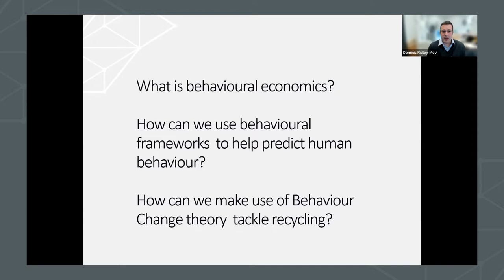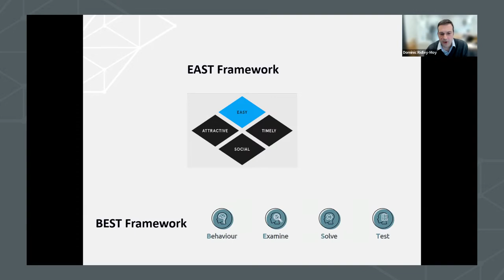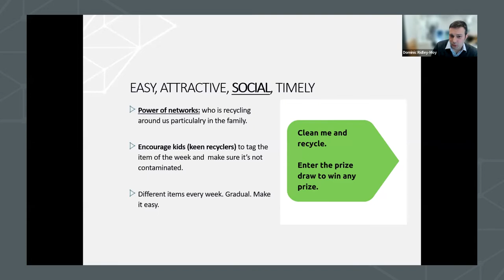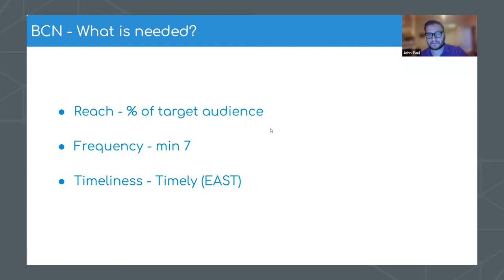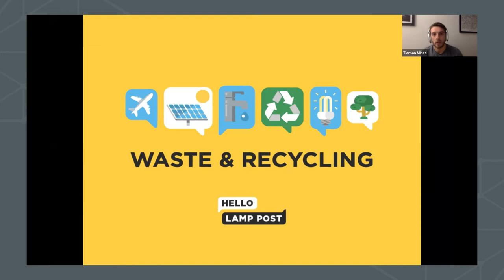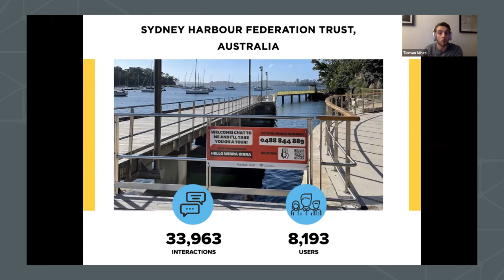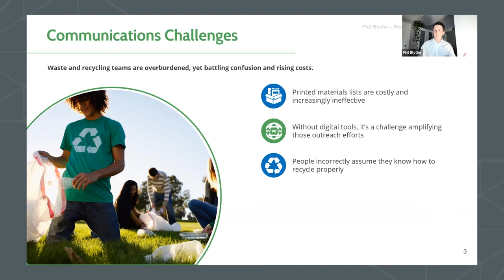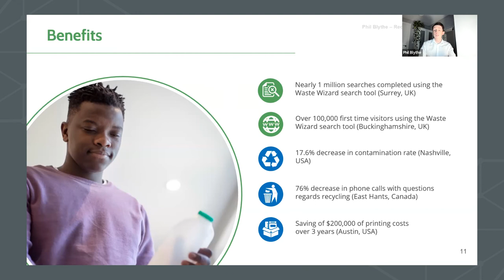Behaviour Change Network Waste and Recycling Webinar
Insight and information on the latest behaviour change techniques and technology that can make a real difference to both the planet and the public purse. With:
- Dominic Ridley-Moy, Behaviour Change Network: on how organisations can embed behaviour change principles into their communications and work.
- Tiernan Mines, Hello Lamp Post: on how to encourage public engagement by blending tech with the physical environment.
- John-Paul Danon, CAN Digital: on how to amplify your waste and recycling campaigns with online advertising.
- Phil Blythe, ReCollect: on empowering people to become great recyclers through digital waste and recycling communication tools.